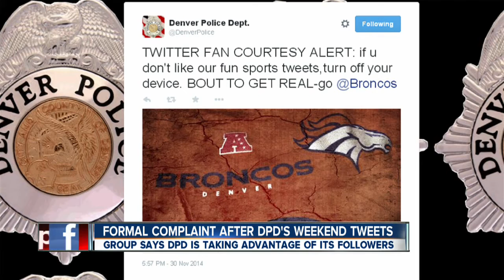Did DPD Broncos game tweets cross the line?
A series of tweets from the official Denver Police Twitter account on Sunday are being questioned by some.